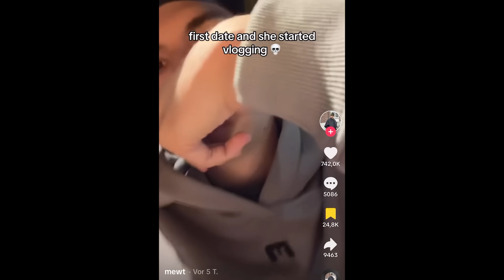Shirin bricht Konzert ab wegen Durchf4ll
Konzert abgebrochen wegen Durchf4ll